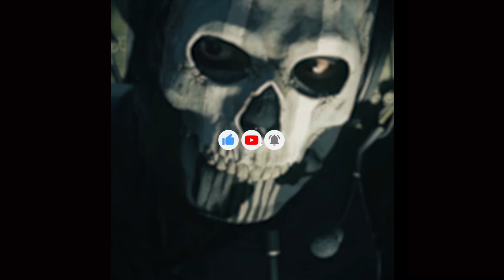TOS - GHOST (Exclusive Phonk)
• 𝙀 𝙓 𝘾 𝙇 𝙐 𝙎 𝙄 𝙑 𝙀   𝙇 𝙄 𝙉 𝙆 𝙎:

•   ItsTOS - Ghost   •